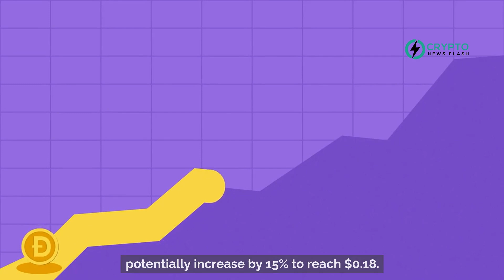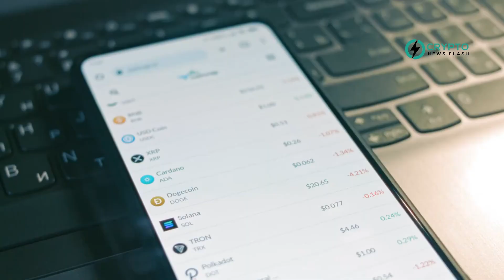Dogecoin Poised for 15% Surge: DOGE's Positive Trajectory Linked to Bitcoin Maintaining $65K+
The analysis suggests that Dogecoin (DOGE) is currently on a bullish trajectory, influenced by Bitcoin's performance above the $65,000 threshold. Dogecoin has recently breached a descending trendline from late March, indicating a shift in market sentiment to the positive, supported by technical indicators like the Relative Strength Index and Awesome Oscillator moving toward favorable conditions. If this bullish momentum continues, DOGE could potentially increase by 15% to reach $0.18. In an exceptionally bullish scenario, the price could even hit the $0.20 mark. However, there are risks to this outlook. A drop below $0.12 would negate the bullish thesis, potentially leading to a decrease to around $0.11, marking a 26% fall from current levels. Thus, while the near-term prospects for Dogecoin look promising, investors should watch for any signs of trend reversal that could undermine these predictions.